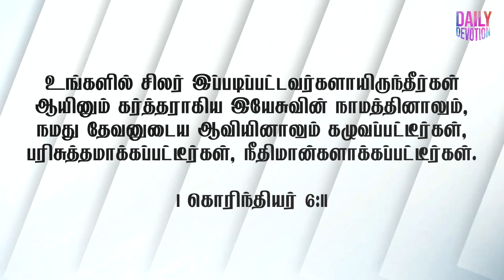Day#501 | சாந்தகுணம் | Daily Devotion | Pas. Peter Clement